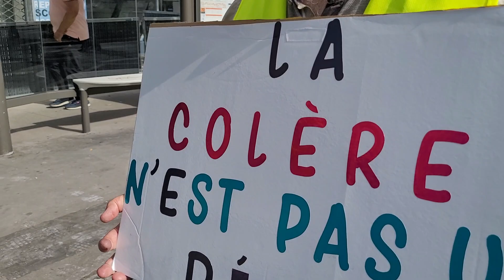Remettre les pendules à l'heure, matin, midi et soir !